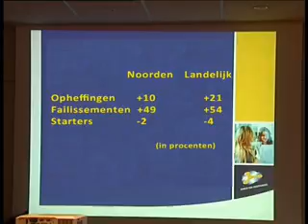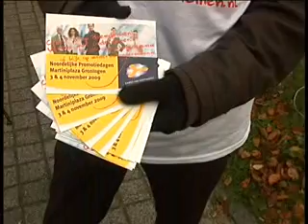Crisis minder erg in het noorden